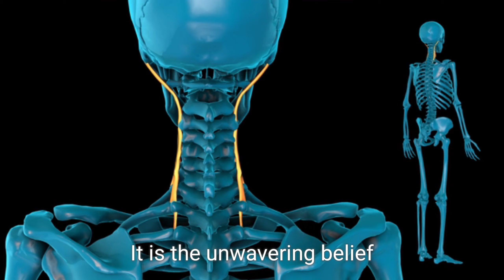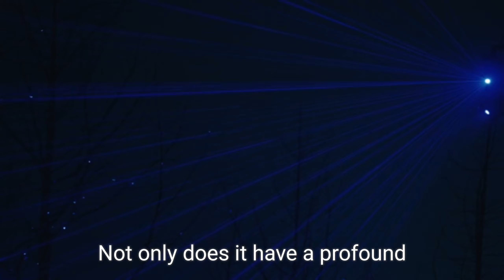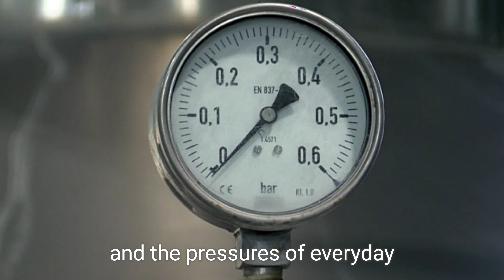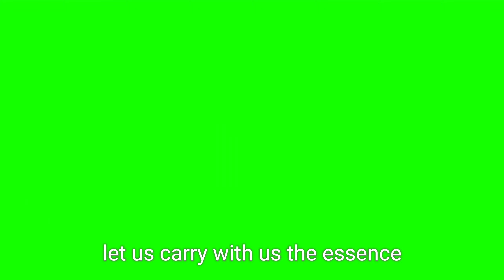Power of Positive Thinking || हमेशा Positive कैसे रहें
Discover the transformative power of positive thinking! This video explores the benefits of cultivating an optimistic mindset, offering practical tips and inspiring stories. Learn how to rewire your brain for positivity, overcome challenges with resilience, and attract success and happiness into your life.
Positive thinking, mindset shift, motivation, happiness, success, personal development, self-improvement, optimism, resilience, mental health, motivation, inspiration